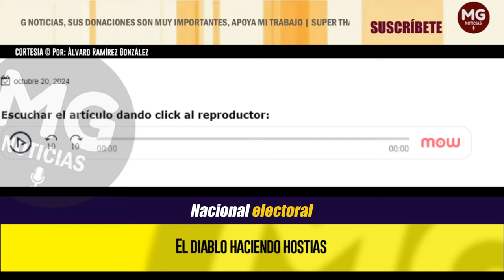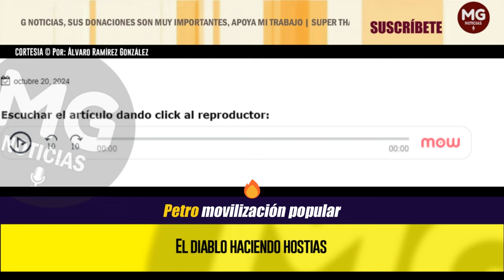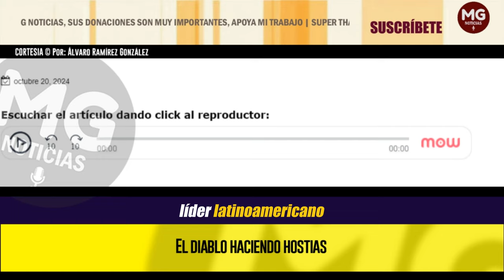EL DIABLO HACIENDO HOSTIAS 🔴 Por: Álvaro Ramírez González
Después de robarse descaradamente las elecciones presidenciales a la vista de todos, y de montar una persecución militar y policiaca brutal contra Edmundo Gonzalez, auténtico presidente de Venezuela, que tuvo que abandonar el país, Nicolás Maduro aparece ahora a resolver los problemas de Petro en Colombia. Que degradación.